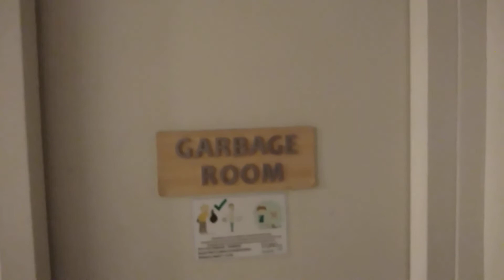Studio City Condominiums: T2, 3RD Floor Deficiencies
𝑺𝒕𝒖𝒅𝒊𝒐 𝑪𝒊𝒕𝒚 𝑪𝒐𝒏𝒅𝒐𝒎𝒊𝒏𝒊𝒖𝒎𝒔, 𝒎𝒂𝒏𝒂𝒈𝒆𝒅 𝒃𝒚 𝑷𝒓𝒐-𝑬𝒙𝒄𝒆𝒍 𝑷𝒓𝒐𝒑𝒆𝒓𝒕𝒚 𝑴𝒂𝒏𝒂𝒈𝒆𝒓 𝑰𝒏𝒄𝒐𝒓𝒑𝒐𝒓𝒂𝒕𝒆𝒅.🤡
Let’s take a quick look at some of the deficiencies that should concern the Unit Owners, not all unit doors are shown here. For the Unit Owners that have Property Managers (PM), I highly suggest they have their PM send them some pictures or videos of their unit(s) from time to time; it's just my recommendation, that's all. After all, they're the Property Managers and the Unit Owners should see how their money is being spent. Good luck with your investment.😳

Ceiling: Water stains, mold, or mildew (Health Hazard), paint discoloration or, mismatching color, lights out, or flickering. Speaking of lights, with mostly empty towers, are there too many on during the day and night? Should motion detectors be installed to conserve energy to reduce the HOA' dues?💸💸💸💸💸🤔

Walls: Paint bubbling up or chipped, peeling, and water stains, paint discoloration or, mismatching color.

Unit Doors: Rusty door frames with water stains, an indicator of poorly maintained grease traps. Some Units left unsecured, missing keyhole covers, damaged doors, missing unit numbers or lettering.

Stairwell Exit Doors: Rusty/filthy exit door push bars, damaged and missing door adjusters that causing damage to the walls when push to open(hard) Just more💸money💸out of the Unit Owners HOA dues to repair, along with tenants propping the door so it won't close by placing a piece of cardboard between the door and the frame at the bottom, thus causing damage to the door.🤬

Floors: Tiles: Missing, cracked, or loose, an ongoing issue here.

House Keeping: Dirty windows, floors, trash in hallway vents, dirty exit, and garbage room doors.